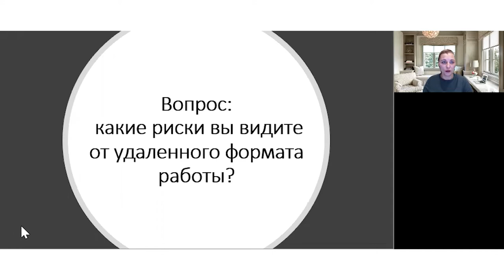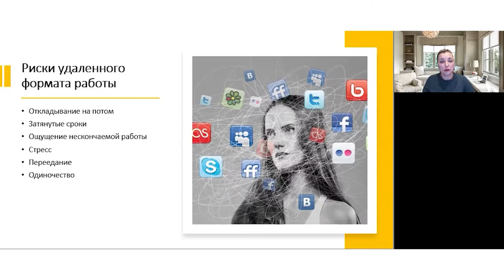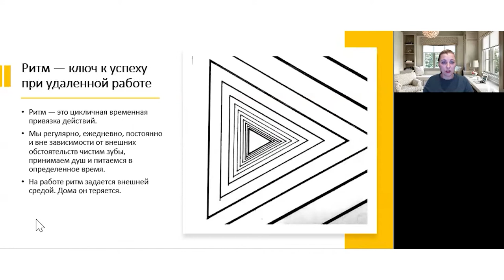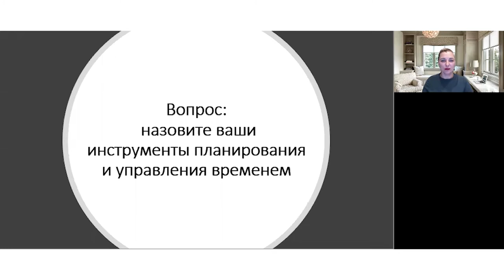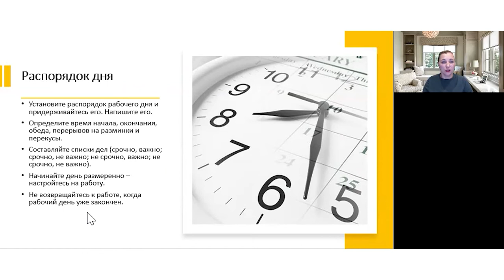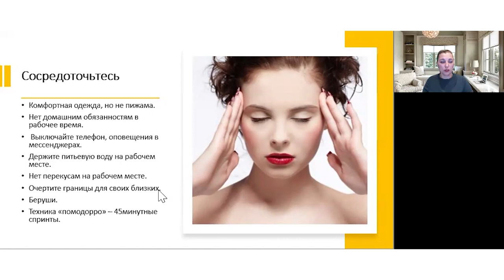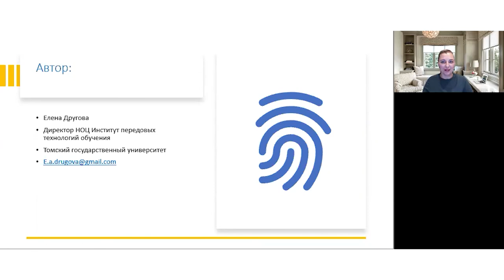Работа онлайн: секреты баланса